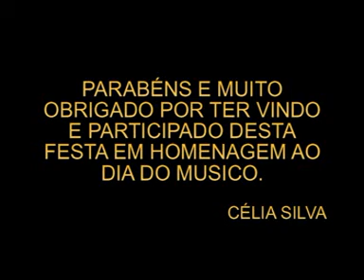HOMENAGEM DA OMB - RJ AO CANTOR E COMPOSITOR MARQUINHO SATHAN !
HOMENAGEM DA OMB AO CANTOR E COMPOSITOR MARQUINHO SATHAN PELOS SERVIÇOS PRESTADOS Á MPB.
LOCAL: SEDE CAMPESTRE DA OMB (TANGUÁ).